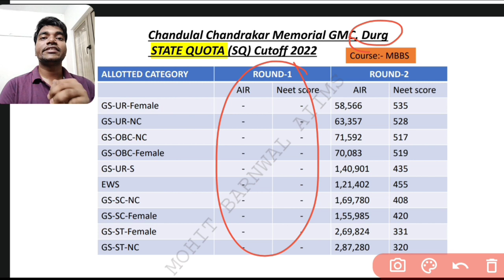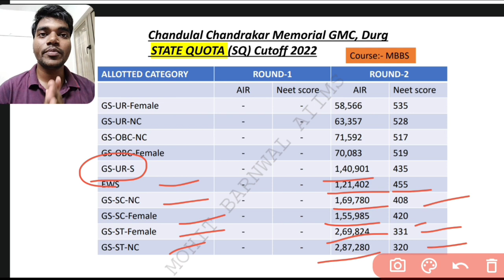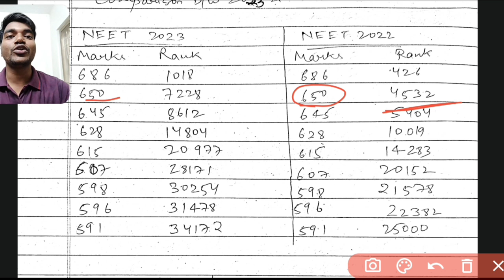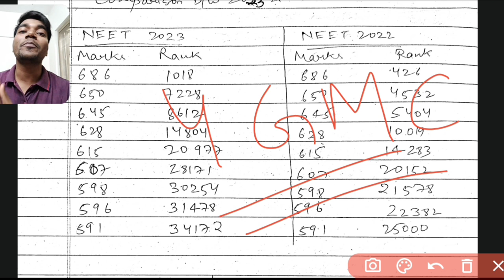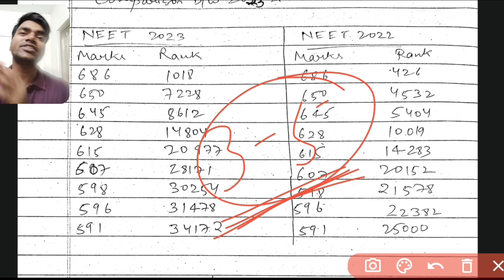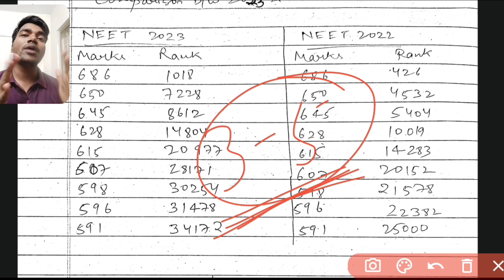Chandulal Chandrakar Memorial Government Medical College, Durg Neet expected cutoff 2023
Chandulal Chandrakar Memorial Government Medical College, Durg Neet expected cutoff 2023 pdf

topics covered:-
Chandulal Chandrakar Memorial GMC, Durg
AIQ Cutoff

state quota (SQ) Cutoff

Thanks & cheers